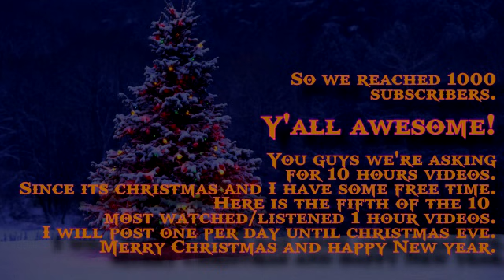Bruno Mars - Talking To The Moon - 10 Hours!!!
I will take note of all the 1 hour video requests made and post them all at once on January 15.

If any of you guys want me to make a 1hour song you like, just comment the name of the song and the Band/Singer, If I put a heart on your comment it means I saw your request and when I have time I shall do it!!!

Lyrics

[Verse 1]
You're all I have, you're all I have

[Bridge]
Do you ever hear me calling?